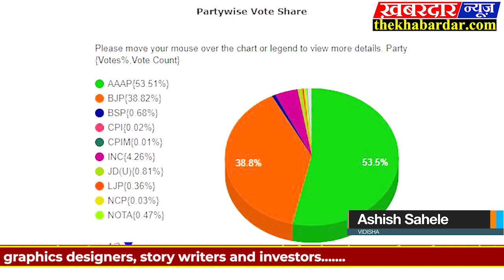Delhi Election Results में Congress का बुरा हाल, 67 सीटों पर जमानत जब्त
15 साल तक दिल्ली की सत्ता पर काबिज रहने वाली कांग्रेस की दिल्ली विधानसभा चुनाव में बुरी हालत हो गई है. इस बार के विधानसभा चुनाव में कांग्रेस के उम्मीदवारों की 70 में से 67 सीटों पर जमानत जब्त हो गई है. किसी भी सीट पर कांग्रेस दूसरे नंबर पर भी नहीं है.